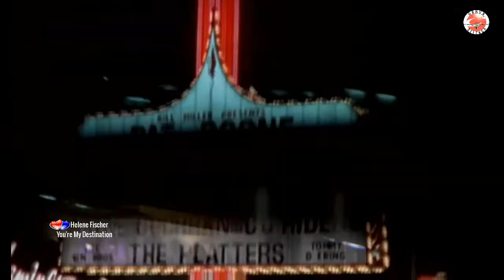Helene Fischer - You Are My Destination (2010) Lass Mich In Dein Leben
Sanatçı :Helene Fischer
Besteciler: Jean Frankfurter / Kristina Bach / Mary Applegate
Albüm : Cd Albüm *The English Ones (2010) Electrola Music (+ 13 diğer eser)
Almanca Version : Helene Fischer - Lass mich in dein Leben

SÖZLER  ENGLISH* TÜRKÇE

Sadece bir gölgeymişim gibi yürürsün
You walk on by as if I were just a shadow

Ve bunu söylemek benim için zor
And it's hard for me to say so

Ama gitmen gerektiğini biliyorum
But I know you must go

Gittiğin yolda biraz zamana ihtiyacın var
You need some time up on the road that you are taking

Bu yüzden kendimi beklemeye vereceğim çünkü biliyorum
So I'll give myself to waiting 'cause I know

Sen benim hedefimsin, sen benim kaderimsin, sen benim kaderimsin
You're my destination, you're my fortune, you're my fate

Artık benim bir parçamsın, kaderim, eminim
Now you're a part of me, my destiny, I'm sure

Ve benim hedefim olduğun için
And because you're my destination

bir gün geri geleceksin
You'll be coming back one day

Ve aramanız sona erdiğinde bir şey açık
And when your search comes to an end one thing is clear

tam burada olacağım
I'll be right here

Yolunu bulacaksın ve batmayacaksın
You'll find your way, and you won't be going under

Şimdi asla merak etmem gerekmeyecek
Now I'll never have to wonder

Çünkü zamanla iyi olacaksın
Cause in time you'll be fine

İnandığın şeyi yapmalısın
You have to do just what you're heart has you believing

Ve bu beni geride bırakıyormuşsun gibi değil
And it's not like you are leaving me behind